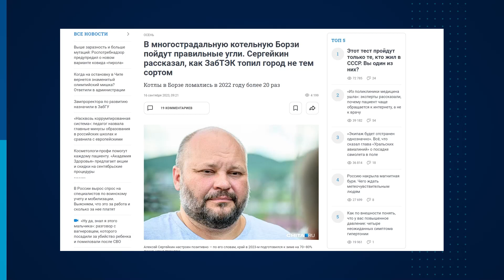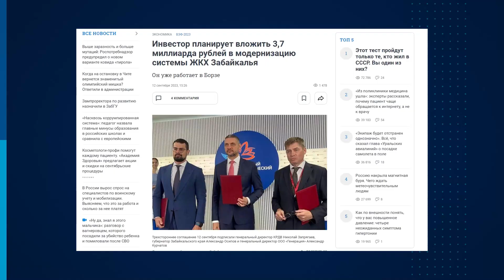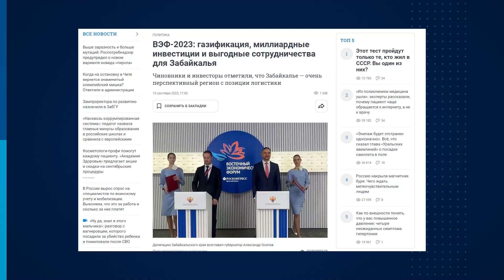"В следующем году газ пойдет": Сергейкин - о газификации и новом отопительном сезоне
Вице-премьер правительства Забайкалья Алексей Сергейкин приехал в регион из Красноярского края осенью 2022 года в ходе уже начавшегося отопительного сезона для того, чтобы всю зиму тушить пожары в системе ЖКХ и, видимо, пытаться что-то спланировать на отопительный сезон 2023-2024 года. И если в прошлом году с Сергейкина все взятки были, как говорится, гладки, то за отопительный сезон текущего года он отвечает уже в полной мере - равно как и его профильный министр ЖКХ, энергетики, цифровизации и связи Алексей Головинкин.

В очередном выпуске проекта "Редколлегия" редактор "Чита.Ру" Андрей Козлов беседует с Сергейкиным о готовности региона к зиме, о применении правительством региона инструментария концессионных соглашений в решении проблем ЖКХ, о претензиях прокуратуры к ТГК-14 и ЗабТЭКу, вообще о судьбе ЗабТЭК. Отдельно собеседники поговорили о выпадающих доходах (в 2023 году правительство региона впервые за всё время существования этой своей обязанности погасило разницу между экономически обоснованными и утверждёнными регионом тарифами) и о газификации Читы, к которой у Сергейкина есть частные вопросы (в целом ходом газификации вице-премьер доволен).

0:00 Отопительный сезон 2.0: Забайкалье (вроде бы) готово лучше, чем в 2022-м
4:00 Что значат для региона миллиардные коммунальные концессии?
7:22 сохранить нельзя обанкротить: что происходит с ЗабТЭК?
13:22 К ТГК тоже претензии: что происходит с запасами угля и возмещением выпадающих доходов
16:46 ЗабТЭК vs Борзя: почему власти не принимают "запитанные теплом" дом для детей-сирот
18:49 А что с газификацией? Как идет глобальный процесс перехода на голубое топливо